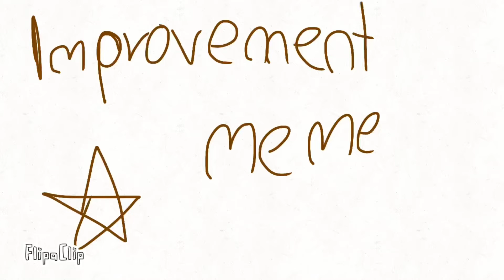Improvement meme 2021_2022 QwQ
Tiempo que me tomo: 4 días
Velocidad: no tengo idea._.
Cuadros: no tengo idea.__.
Apps: FlipaClip Cat cup

No lo puedo creer todo El Progreso que he hecho QwQ Atravez de el 2021 a 2022